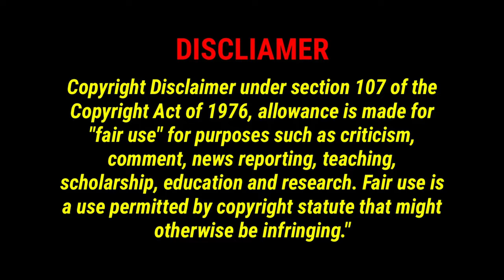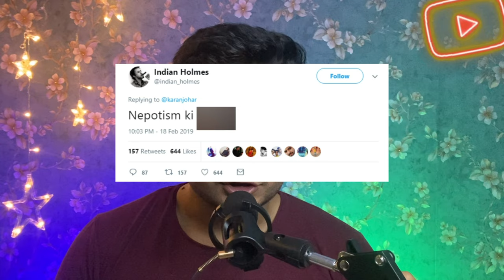The End Of Bollywood Industry | किस गलती की वजह से Bollywood Film Industry बर्बाद हो गई? | Nepotism?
In This Video We Will discuss About The Rise (Origin) & Fall Of Hindi Film Industry (Bollywood).
Bollywood is one of the largest producers of films in the world with hundreds of movies being released every year. And in fact, India's love for movies is incomparable. In the year 2019, Bollywood movies earned 5200 Crores of Box Office Revenue, making it a highly successful & popular industry. In this Video We Will Explain About The Complete History Of Bollywood.

Chapters:
00:00 Intro
01:28 Origin Of Film Industry
03:24 The Golden Age of Bollywood
07:09 80s Worst Phase Of Bollywood
08:52 Entry Of Shahrukh Khan, Salman Khan
10:24 Rise Of Modern Bollywood
10:46 Rise Nepotism In Bollywood (Fall Phase)
11:24 Rise Of OverActing
11:47 Entry Of OTT Platform in india
12:22 Rise Of Short Form Content
12:43 Remake Culture
13:18 Main Face Of Bollywood.

History
Bollywood
khan sir
bollywood
bollywood earnings
movie paise kaise kamate hai
salman khan income
akshay kumar income
Dhruve Rathee
indian youtuber
khan sir
how bollywood movies earn money
how bollywood movies earn
how do movies make money
indian film industry business model
bollywood film earning
film industry business model